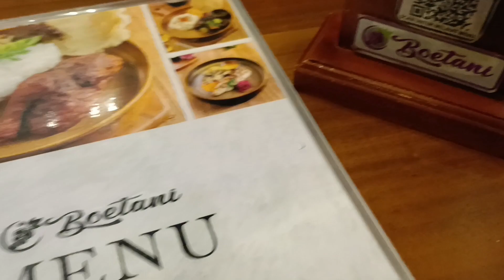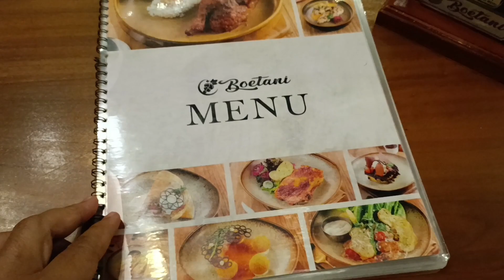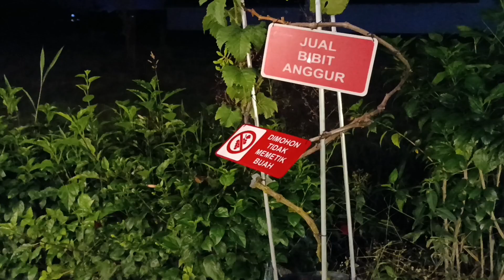MAKAN MALAM DI CAFE YANG ADA KEBUN ANGGURNYA..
kakak naklan, adek nayu, ayah dan bunda makan malam.di cafe boetani godean sleman jogjakarta